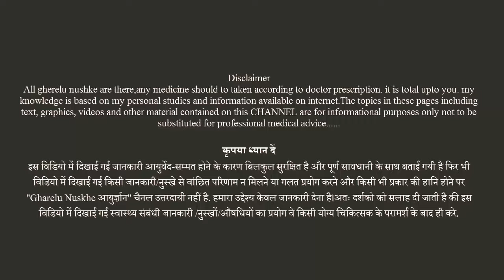चेहरे पर मलाई लगाने के फायदे चौका देंगे || कोई क्रीम भी नहीं कर सकती || Health Tip